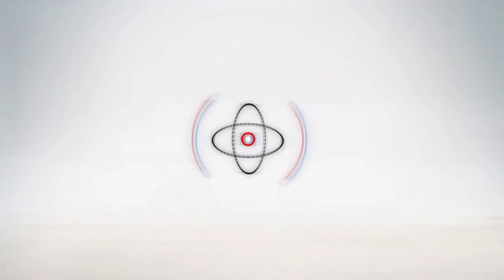مجدي صبحي: سأقدم الجزء الثاني من المشاكس قريباً